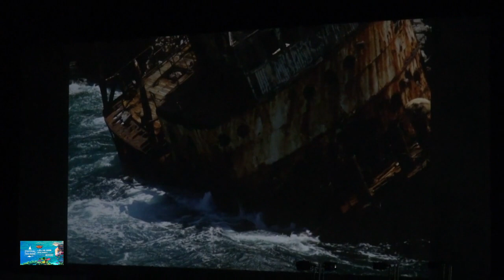INFOS EN CONTINU : le Festival de l'image sous-marine.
C'est lors de la soirée du samedi 9 juin sur le site de Cap Homard à Saint-Gilles que Patricia Locame, présidente de l'Office du Tourisme de l'Ouest nous présente les temps forts du Festival de l'image sous-marine 2018. reportage de JM.